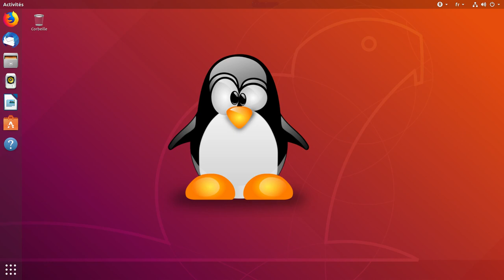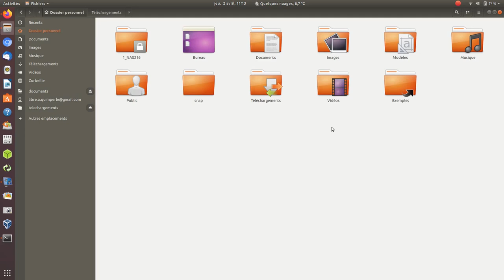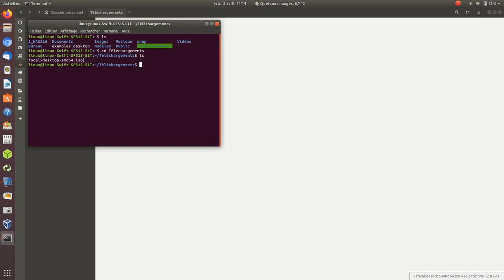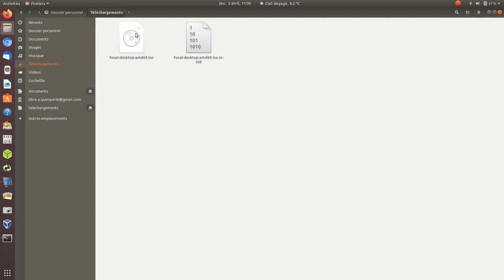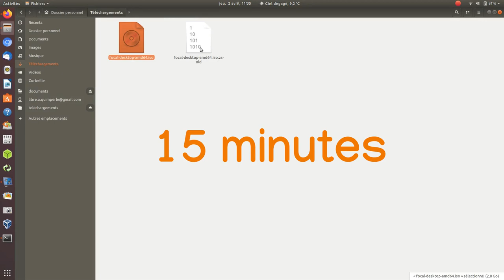Logiciel zsync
Synchroniser vos images ISO sans télécharger une nouvelle, suite  à une mise à jour de celle-ci.
Très pratique pour les versions de développement.
Exemple avec Ubuntu 20.04 daily build